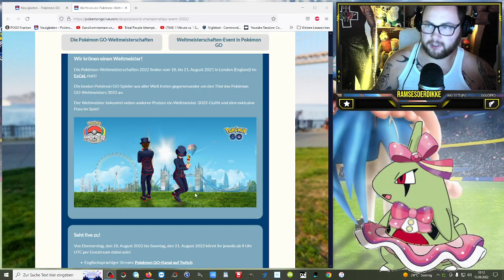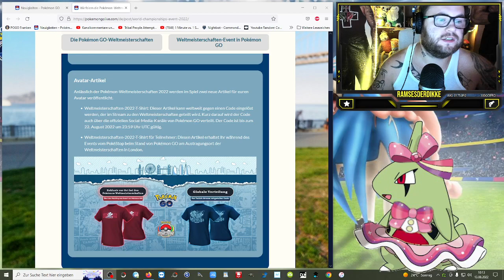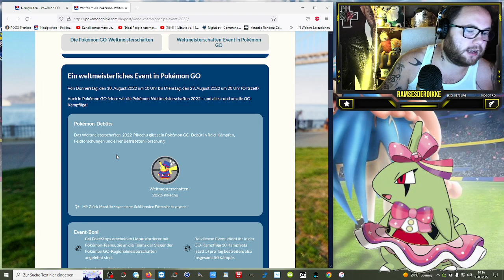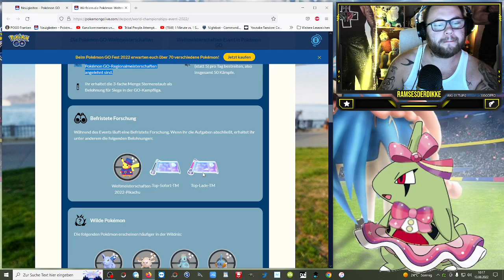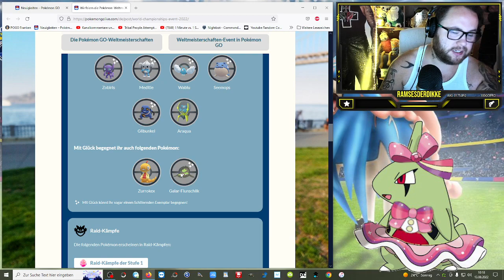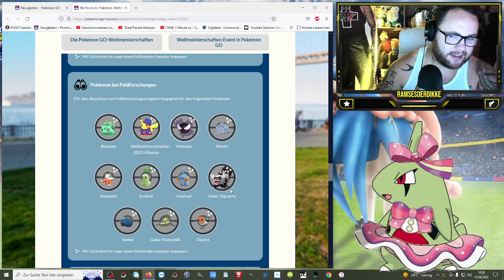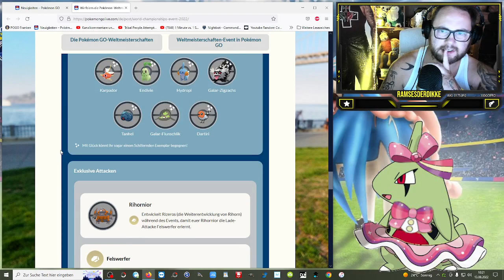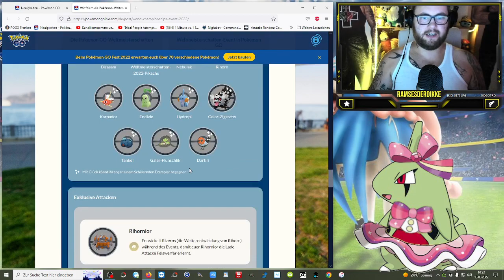Event : Ein weltmeisterliches Event in Pokémon GO !!! | Pokémon GO Deutsch # 2061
GUMMA !!!